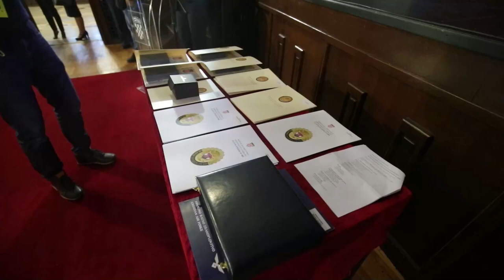Ministar Banožić uručio vojna priznanja povodom Dana HRZ-a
U Ministarstvu obrane dodijeljena su vojna priznanja povodom Dana Hrvatskog ratnog zrakoplovstva i 30. obljetnice osnutka Hrvatskog ratnog zrakoplovstva.